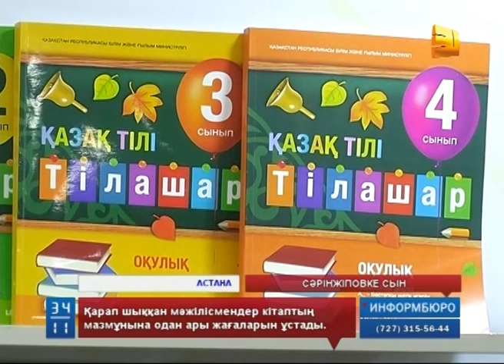Білім министріне сын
Әлеуметтік желідегі парақшасында сауатсыз сөздер жазғаны үшін қоғамнан кешірім сұрап әрең құтылған Білім министрі бүгін Үкімет сағатынан сең соққан балықтай есеңгіреп шықты. Өйткені, Аслан Сәрінжіповтің мәжіліске таратып берген су жаңа, 7 миллионға бағаланған оқулығы депутаттардың қолында тұрып-ақ парақ-парақ болып жыртылып қалды. Сападан жұрдай кітапты бір қарап шыққан мәжілісмендер кітаптың мазмұнына одан ары жағаларын ұстады. Ал, Білім министрі еш сасқан жоқ, мәжілісмендердің алдында 2 жарым сағат тік тұрып, жаңа оқулықтарды қорғаумен болды. Сәрінжіпов неге мемлекетті жаман менеджер деп атады? "Атасын 100 жасқа емес, жылға толды" - деп жазып жүрген шенеунік бұл қателікке кімді жауапқа тартады?